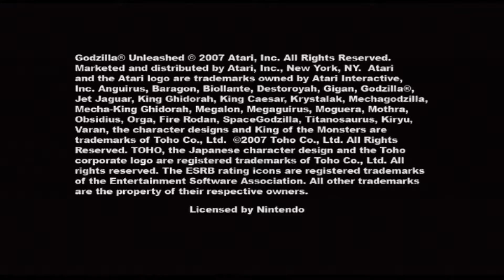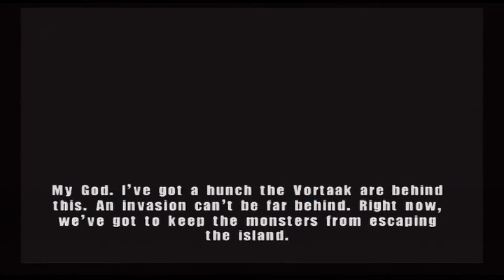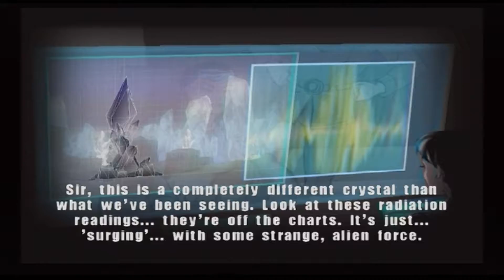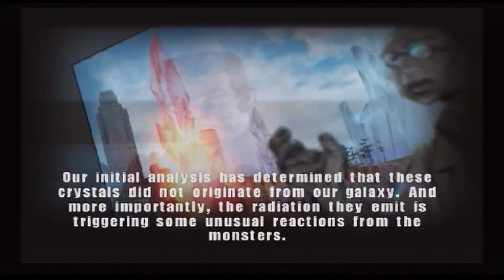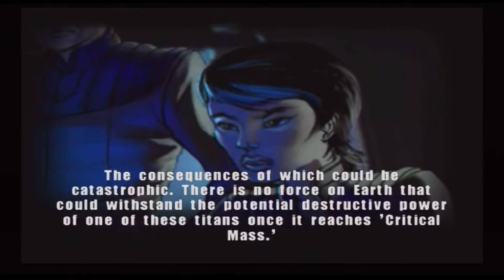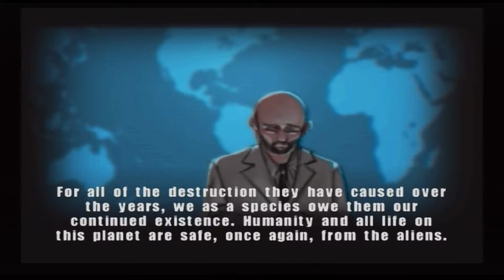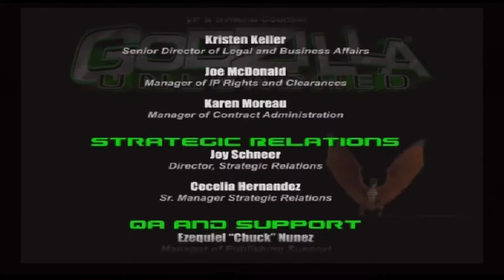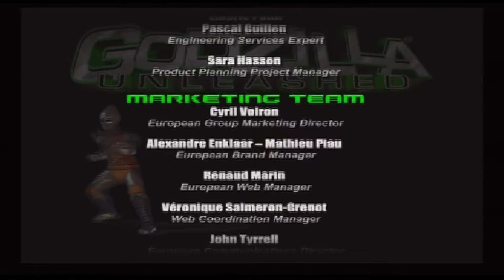Godzilla: Unleashed Wii (Godzilla 2000) Hard